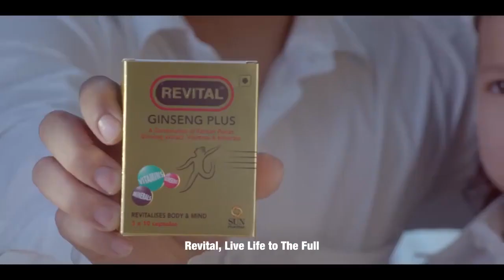REVITAL | MYANMAR Burma